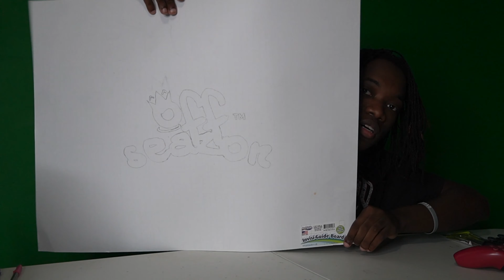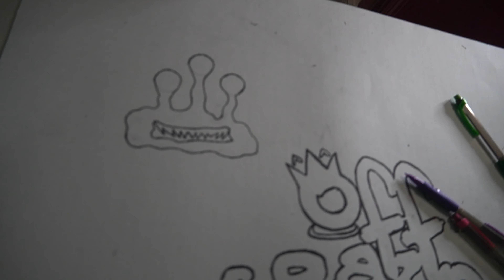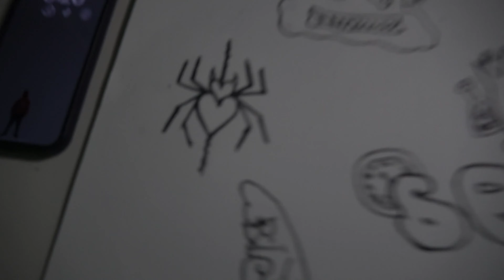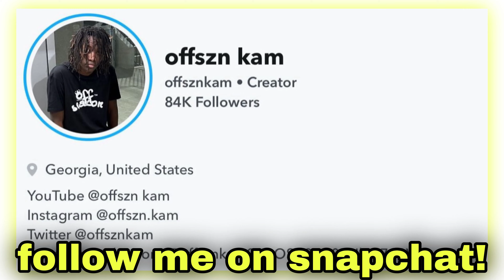My Hidden Talent!